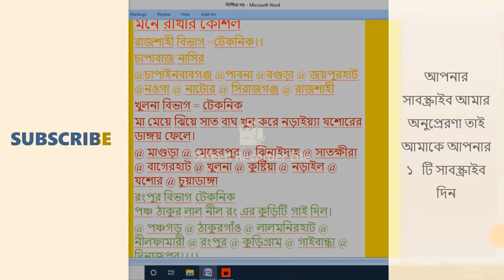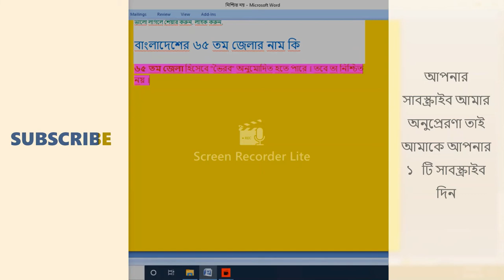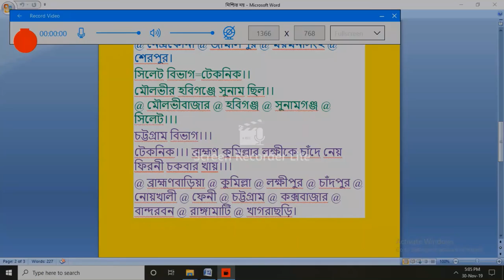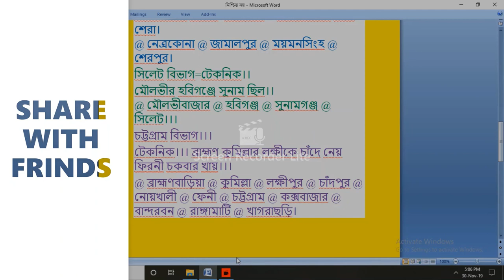৬৪ জেলার নাম মনে রাখার কৌশল ?এই ভিডিওটি আপনি যদি দেখেন তবে প্রতিটি জেলার নাম না দেখে বলতে পারবেন#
ভালো লাগলে শেয়ার করুন, লাইক করুন,

BCS Preparation# Bank job Preparation# Gverment job preparation# All jobs tips# Bangladesh affairs # Recent job solution# Gk # Bd job All circular# BD job analysis provide this channel#

বাংলাদেশের ৬৫ তম জেলার নাম কি?   ৬৫ তম জেলা হিসেবে "ভৈরব" অনুমোদিত হতে পারে । তবে তা নিশ্চিত নয় ।